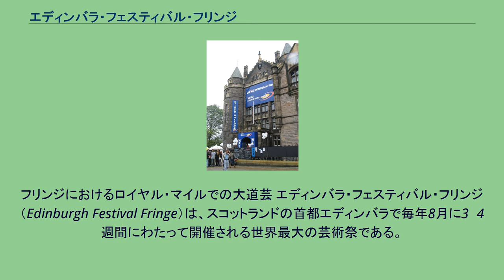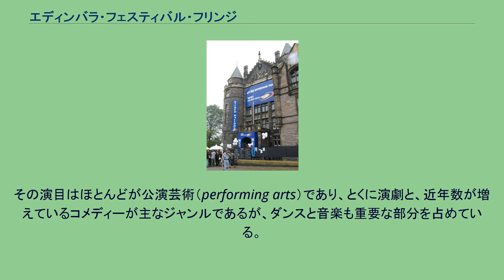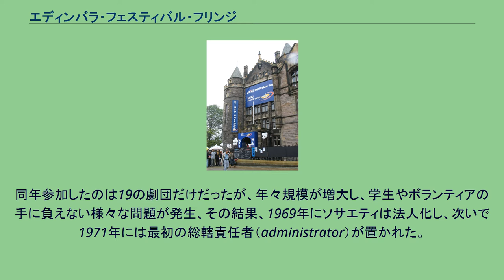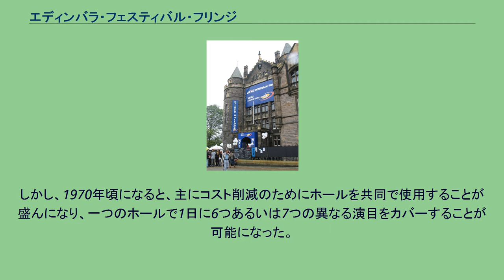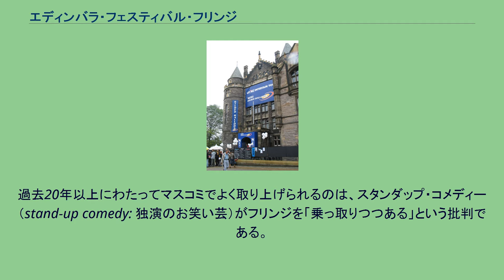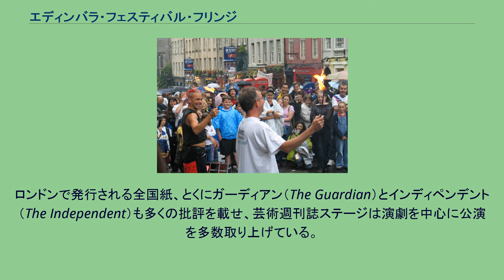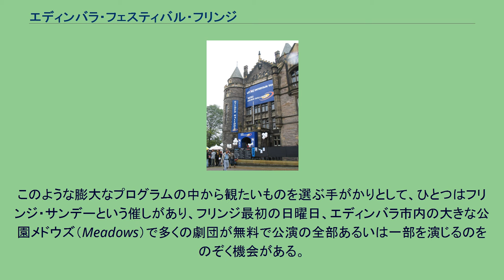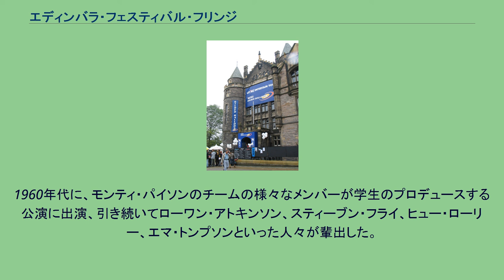エディンバラ・フェスティバル・フリンジ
フリンジにおけるロイヤル・マイルでの大道芸 エディンバラ・フェスティバル・フリンジ（Edinburgh Festival Fringe）は、スコットランドの首都エディンバラで毎年8月に3〜4週間にわたって開催される世界最大の芸術祭である。
エディンバラ・フリンジあるいは、単にフリンジとも呼ばれる。
フリンジとは、公式のエディンバラ国際フェスティバルの「周辺にあるもの」の意。
アマ・プロ、有名・無名を問わず、資格審査はまったくなく、登録料と参加費を収め会場を見つけさえすれば、収支の見込みは別にして、誰でも公演できるシステムになっている。
日本からも、例年、和太鼓や邦楽の団体、クラシック音楽、コメディーなど、幅広いジャンルのパフォーマーが数多く参加している。
エディンバラ・フェスティバル・フリンジは、エディンバラ・フェスティバル（毎年エディンバラで7月下旬から9月上旬にかけて開かれる様々なフェスティバルの総称）の一環として開催される。
その演目はほとんどが公演芸術（performing arts）であり、とくに演劇と、近年数が増えているコメディーが主なジャンルであるが、ダンスと音楽も重要な部分を占めている。
演劇は、古典から現代の作品まで多岐にわたるが、参加資格の選考は一切ないので、他のフェスティバルでは受け入れられない前衛的な作品のショーケースとなる場合もある。
主催団体はフェスティバル・フリンジ・ソサエティで、オールドタウンのロイヤルマイルに事務局が置かれ、プログラムの発行、チケットの販売、公演者に対するアドバイスの提供を行っている。
フリンジの起源は、1947年、第1回エディンバラ国際フェスティバルが開催された際、それに招待されなかった8つの劇団が自主的に公演を行ったことによる。
その目的は、フェスティバルを訪れる多数の観客を当て込むと同時に、より実験的な演劇を世に問うことにあった。
フリンジという呼称は、翌1948年、第2回のエディンバラ国際フェスティバル中に、スコットランドの劇作家・ジャーナリストのロバート・ケンプが、「公式のフェスティバルの演劇の周辺（fringe）で催される私的な企画が増えつつあるように思われる……夜になると家にじっとしていられなくなる方々もいるだろう!」と書いたことに由来する。
初め運営組織はなかったが、1951年、エディンバラ大学の学生たちが立ち寄り所を設置、参加団体のために安い食事や宿泊施設を提供した。
次いで、1955年、完全には成功しなかったものの、初めてチケットの予約販売センターの立ち上げが試みられた。
1959年になってフェスティバル・フリンジ・ソサエティが設立され、ようやく組織化への第一歩が踏み出された。
演し物の審査や検閲をしないという原則が定められ、フリンジのすべての演目に対するソサエティの最初の手引きが作成された。
同年参加したのは19の劇団だけだったが、年々規模が増大し、学生やボランティアの手に負えない様々な問題が発生、その結果、1969年にソサエティは法人化し、次いで1971年には最初の総轄責任者（administrator）が置かれた。
当初、フリンジとより保守的なエディンバラ国際フェスティバルの間には激しい競争意識があったが、現在は互いに共存を図っている。
エディンバラ大学学生組合の建物テヴィオット・ハウスに設けられた会場「ギルデッド・バルーン」（2004年） フリンジの発展の歴史と会場のあり方は密接な関わりがある。
最初の20年間は、それぞれの興行団体が各自の会場で別個に公演を行った。
しかし、1970年頃になると、主にコスト削減のためにホールを共同で使用することが盛んになり、一つのホールで1日に6つあるいは7つの異なる演目をカバーすることが可能になった。
次には、当然ながら、1つの会場を2つかそれ以上のスペースに仕切る方式が取り入れられ、さらに1980年代の初め、多数の公演スペースに区切られた超大型会場が導入された。
今日では、多種多様な形と大きさの会場が存在し、考えつく限りのありとあらゆる場所が使用されている。
正規の劇場（トラヴァース劇場やベドラム劇場など）、特注の劇場（アッセンブリー・ルームズの中のミュージック・ホールなど）、古い城（Cヴェニュー）といった会場から、階段教室、会議場、大学の教室や空きスペース、臨時の建物、教会や教会のホール、公衆便所、タクシーの後部座席、そして個人の自宅やトイレの果てまで会場として使用されてい...